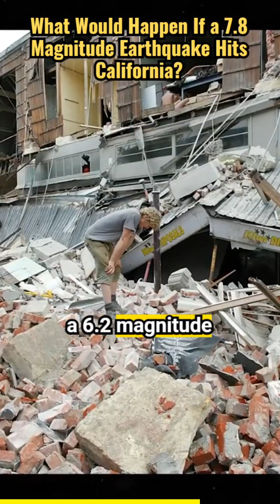What Would Happen If An Earthquake Hits California Tomorrow!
Why Is Everyone Talking About The San Andreas Fault? Here's What You Need To Know!
In this new announcement by Nasa, they're talking about the San Andreas Fault! This is a major earthquake zone and it's definitely worth your attention.